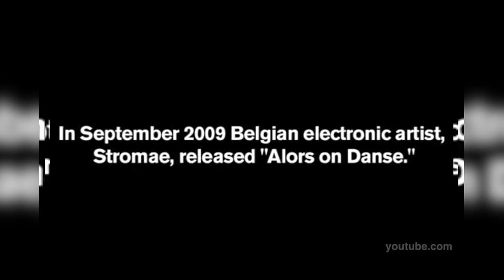KM8 - Stromae!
Ele chegou, ele arrasou, ele foi FORMIDABLE!! Veja o STROMAE no Kriola Magazine!